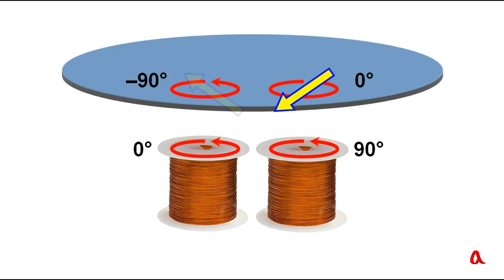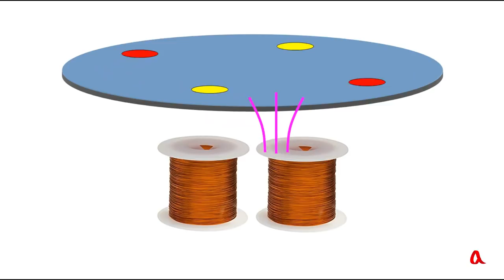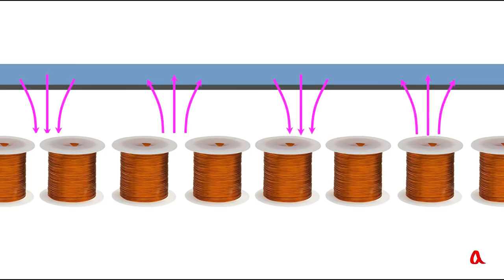Асинхронный электродвигатель ● 2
В ролике рассматривается простая модель асинхронного электродвигателя с двумя катушками статора, ток в которых сдвинут по фазе на 90°. В такой модели видно, что предельная частота вращения ротора определяется скоростью вращения магнитного поля статора.